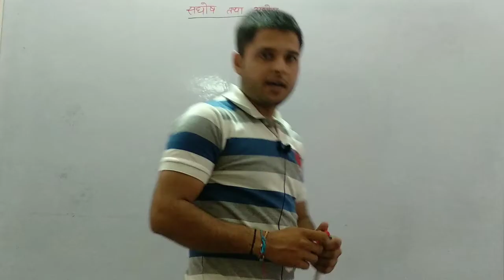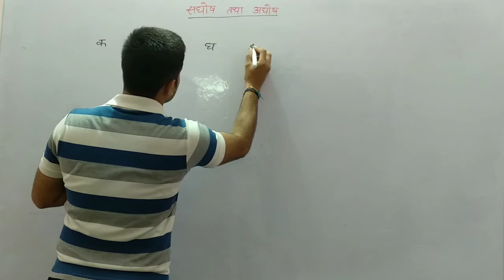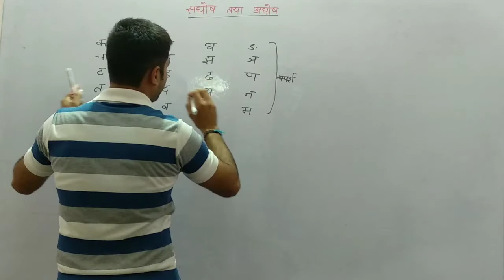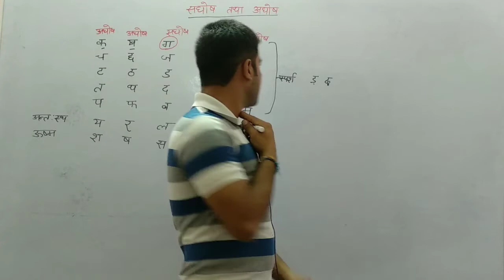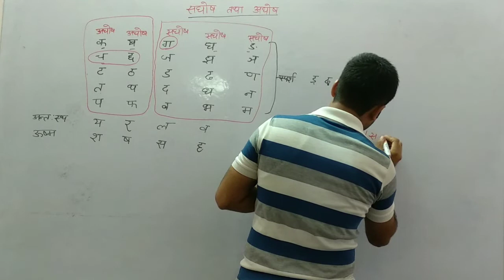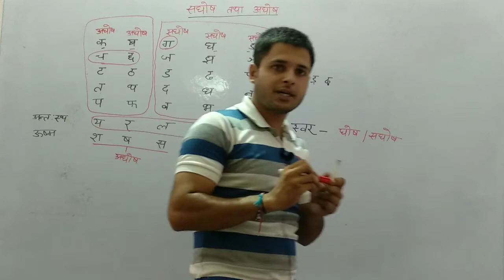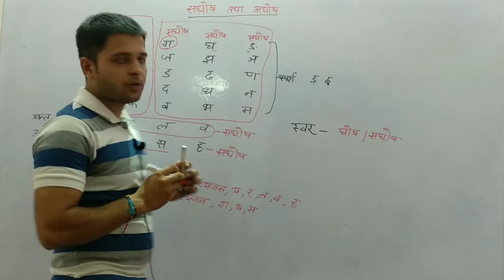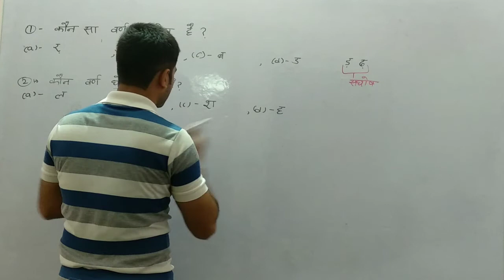हिन्दी क्लास-05 || सघोष व अघोष || UP TET 2019 || UP PATHSHALA